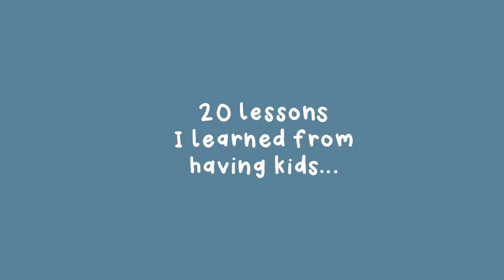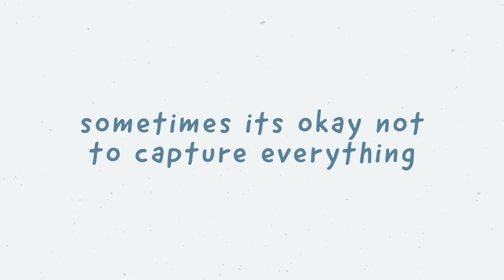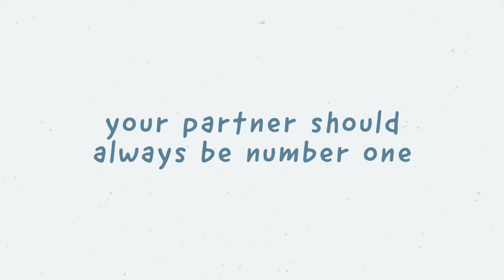20 Lessons I Learned From Having Kids | Andi Manzano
Hey guys,

This video is extra special because I'm sharing with you 20 things I've learned throughout the six years of being a parent. I hope that this somehow helps you in parenting or that you get to learn a thing or two.. :)

I love their values so much because they are advocating for the four healthy pillars (healthy food, healthy sleep, healthy play, and healthy skin!), and because I know that my kids' skin are protected as they grow!

Love,
Andi